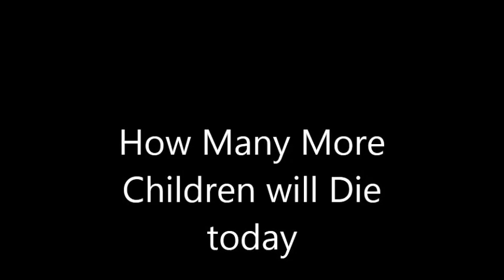How many more Children will die today ?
I hope that God Come's soon.